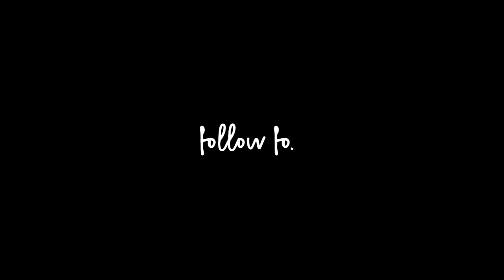The Richardson Family Murder | True Crime Tuesday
Hello everybody,

Todays case is the solved True Crime case of the Richardson Family murder. Marc, Debra and *Jacob were killed in their own home, by the hands of someone very close to them and their partner. It is very shocking that someone so young could be involved with a crime like this, but sadly it's not too uncommon! I'm pretty sure I did forget to mention (somehow?!) that it is theorised that Jeremy killed Marc and Debra in the basement while Jasmine went upstairs to her brothers room and killed him.

If you have any case requests for me, please do let me know! Any recommendations are greatly appreciated :)

MY SETUP
💀Camera I Use: Canon 70D
💀Lens: Sigma 18-35mm f/1.8 Zoom Lens
💀Tripod: Manfrotto 190XPPRO
💀Tripod Head: Manfrotto 502 Video Head
💀Microphone: Rode VideoMic
💀Preamp: Saramonic SmartRigII
💀Lighting: Pixapro LED 100d mkIII, Yongnuo YN600
💀Editing: Final Cut Pro X